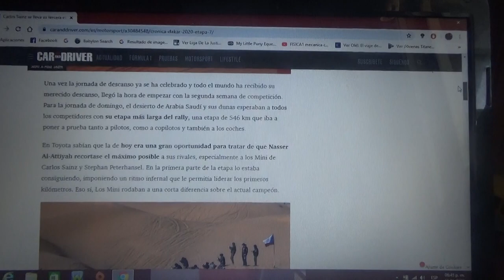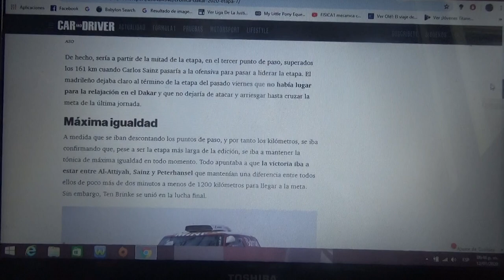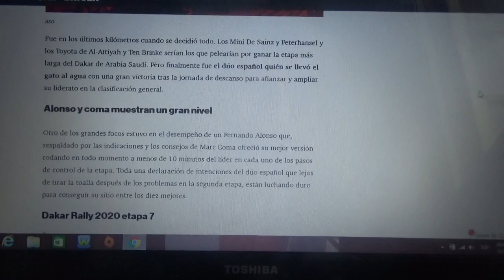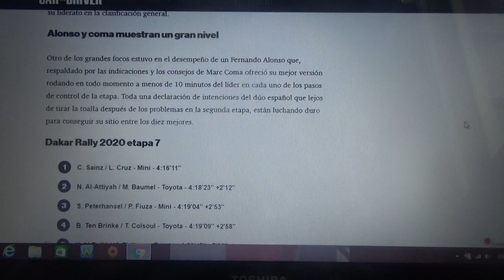Resumen Etapa 7 Rally Dakar 2020